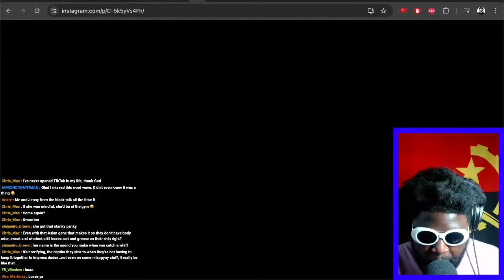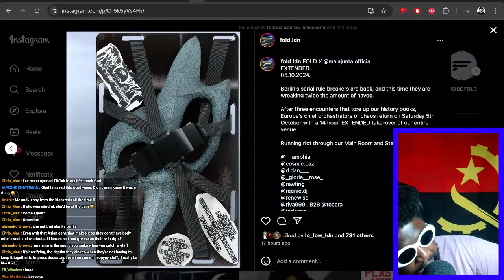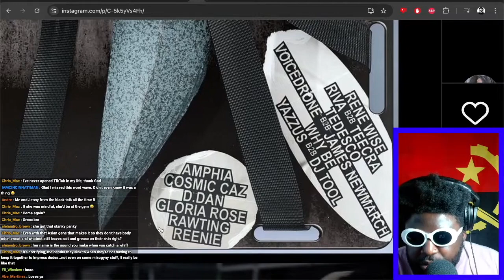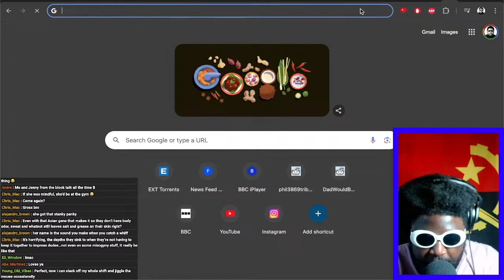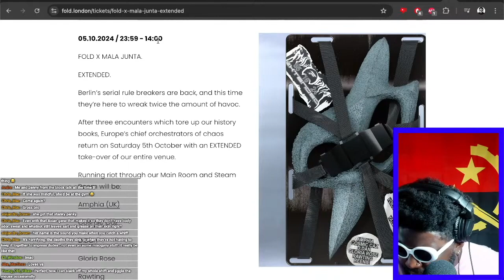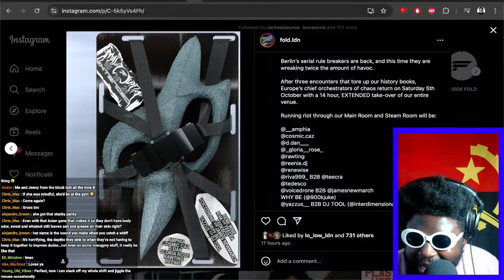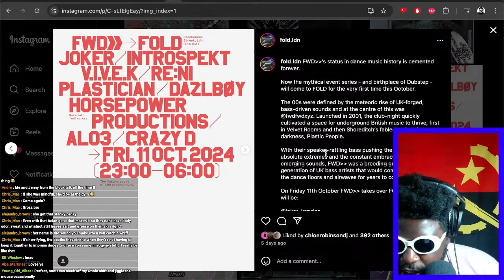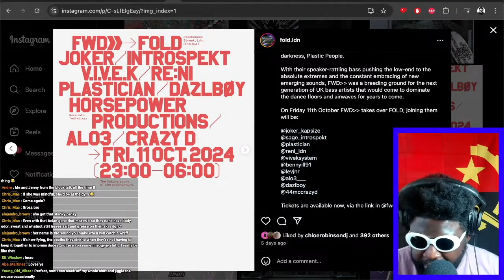MALA JUNTA IS COMING BACK TO FOLD